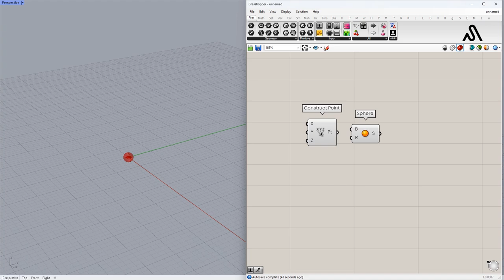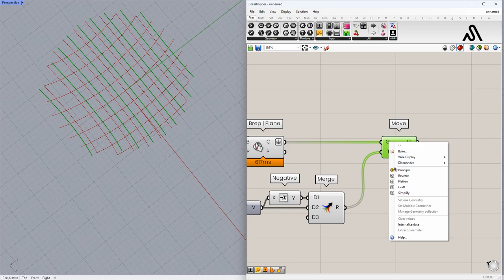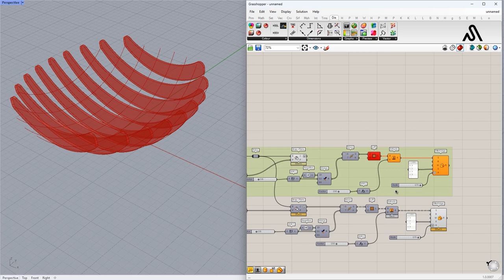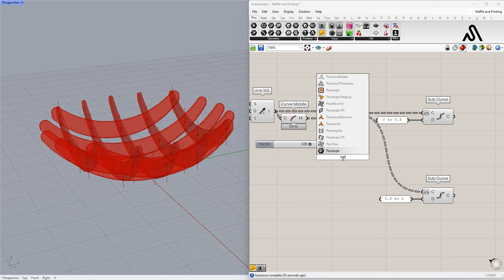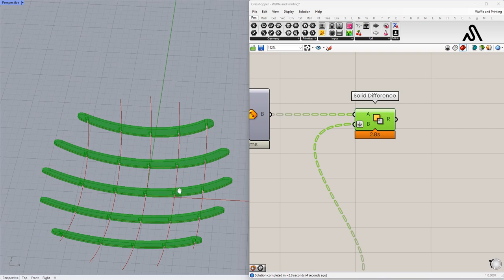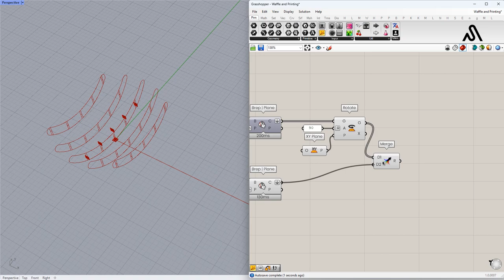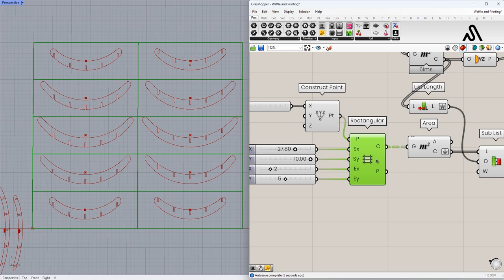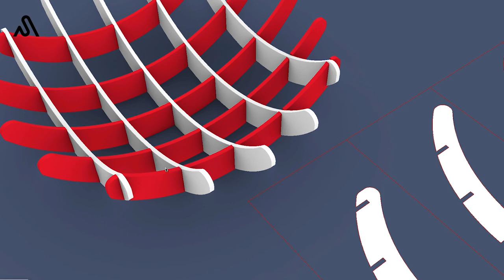Wood Bowl Waffle_Rhino Grasshopper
Waffle Structure
Prepare Model for printing